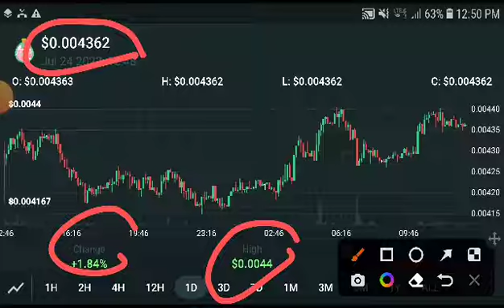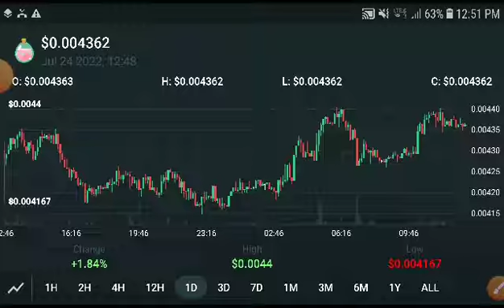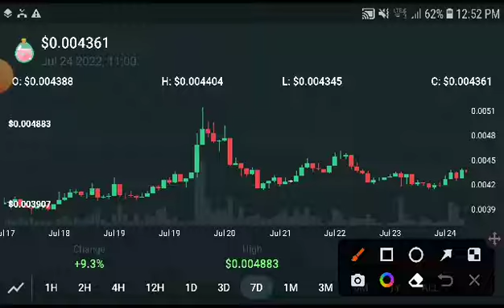Slp 300x Profit || Smooth love pition Price Prediction! SLP Today News & analysis